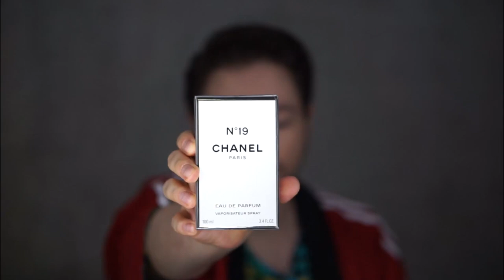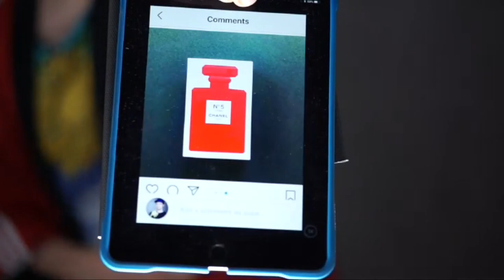LIVE ! GUERLAIN SAMSARA EDT UNBOXING AND REVIEW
LIVE ! GUERLAIN SAMSARA EDT UNBOXING AND REVIEW - Stream quality gets good after minute 18! Stream image gets good at 28th minute onwards...

Dacob
xoxo